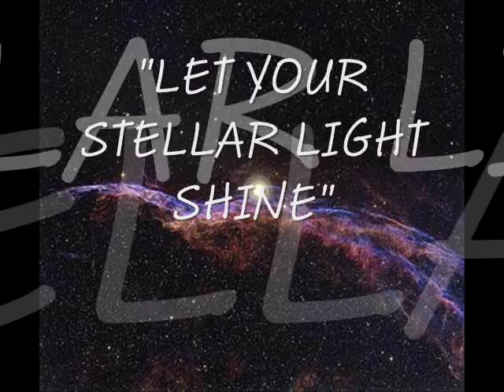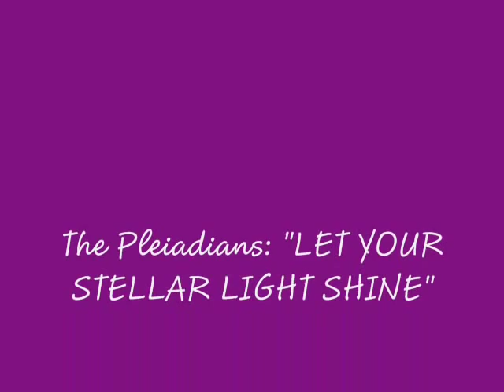Let Your Stellar Light Shine Part 1 - The Pleiadians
A timeless channeled message from The Pleiadians by Gillian MacBeth-Louthan, set against a backdrop of beautiful nature photos by Julie Coningham.  A feast for the soul, and the eyes!

  A Thought, A Way of Life, A Website and A Global Electronic Newsletter.

Gillian is a Visionary, a Seer, born with the gift of knowing. She is a clairvoyant psychic with advanced channeling abilities. She has been a Metaphysical Teacher, Messenger and world known Trance-Channel, for over 35 years She works with the Councils of Light, Mary Magdalene, Merlin, White Buffalo Calf Woman, Mother Mary, the Pleiadians and many other energies of the Christ Light.

FREE monthly Global electronic newsletter with cutting edge channeled information serving the Light community since 1987. Also, very rare Unique Intelligent Crystals for sale,  and much more!